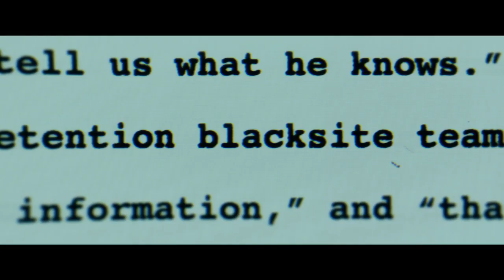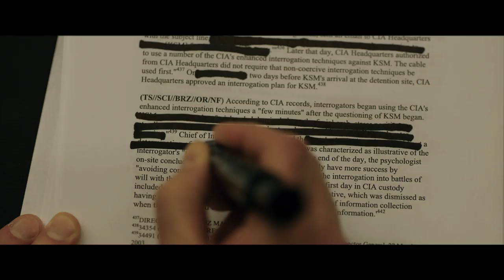The Report (2019) - Official Trailer | Adam Driver, Annette Bening, Jon Hamm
The Report is a riveting thriller based on actual events. Idealistic staffer Daniel J. Jones (Adam Driver) is tasked by his boss Senator Dianne Feinstein (Annette Bening) to lead an investigation of the CIA’s Detention and Interrogation Program, which was created in the aftermath of 9/11. Jones’ relentless pursuit of the truth leads to explosive findings that uncover the lengths to which the nation’s top intelligence agency went to destroy evidence, subvert the law, and hide a brutal secret from the American public. The Report is written and directed by Scott Z. Burns and features outstanding performances by a powerful cast led by Adam Driver, Annette Bening, and Jon Hamm. Sarah Goldberg, Michael C. Hall, Douglas Hodge, Fajer Kaisi, Ted Levine, Jennifer Morrison, Tim Blake Nelson, Linda Powell, Matthew Rhys, T. Ryder Smith, Corey Stoll, and Maura Tierney complete the powerful ensemble that brings this essential story to life.